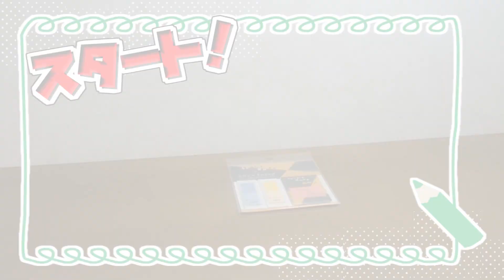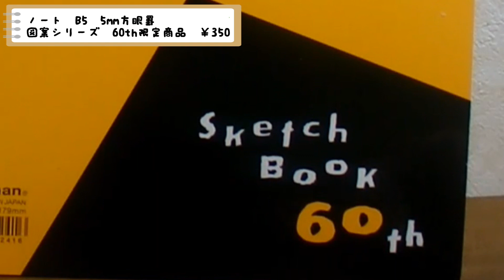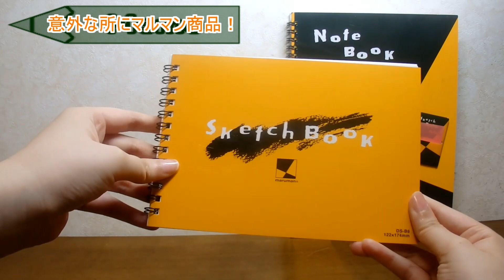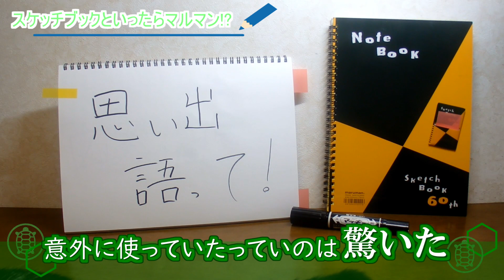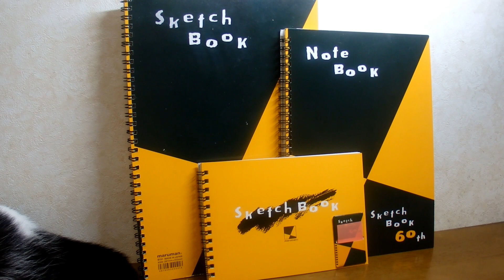【祝60周年】可愛い！限定商品の紹介！みんなのマルマンの思い出、印象は何！？【図案】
追加でまた購入したのそちらもお楽しみに～♪